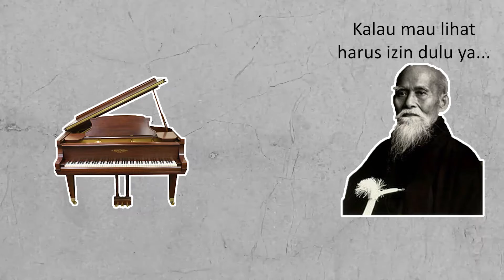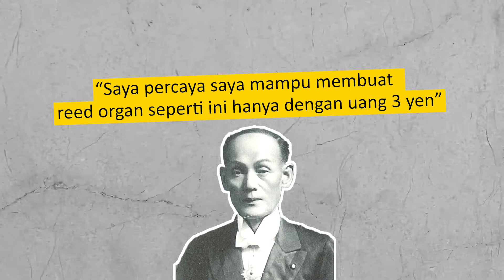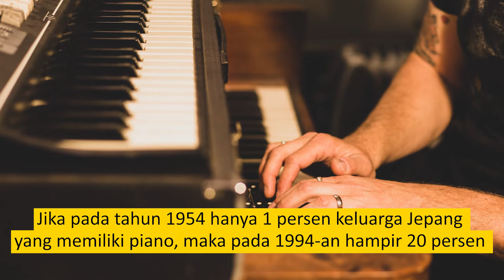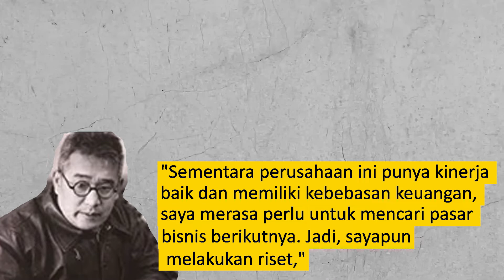Yamaha | Pabrik Motor Atau Alat Musik ? Mana Yang Lebih Dulu Mereka Produksi ? - RuangSejarah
Yamaha secara resmi di dirikan pada tanggal 12 Oktober 1897. Kala itu Yamaha masih bernama Nippon Gakki Co. Ltd sebelum berganti nama dan didirikan oleh Torakusu Yamaha.  Yamaha merupakan salah satu produsen motor terbesar di dunia saat ini. Selain itu, Yamaha juga memproduksi alat-alat music yang berkualitas. Nah, diantara 2 itu yang mana yang lebih dulu diproduksi oleh Yamaha ? apakah motor ? atau alat alat musiknya ?